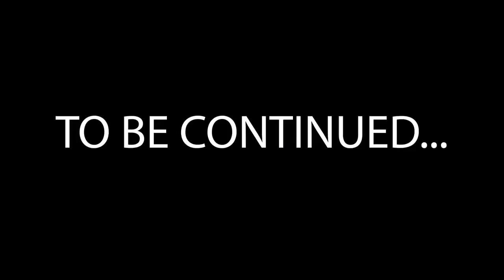Clone Machine Accident! Sneak Attack Squad Nerf Battle Vs. Wild Clones! ExtremeToys TV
♪ That is the motivation to help us make better videos.